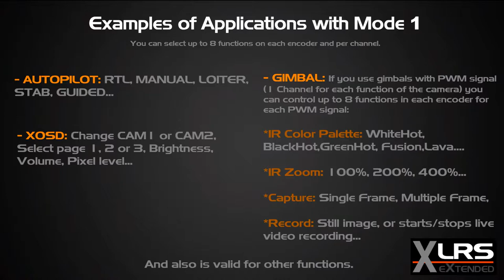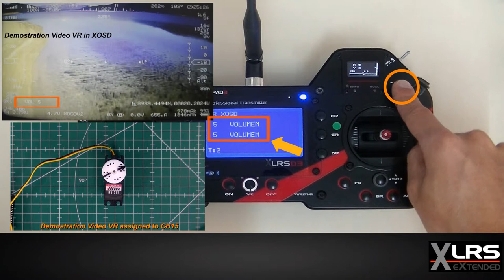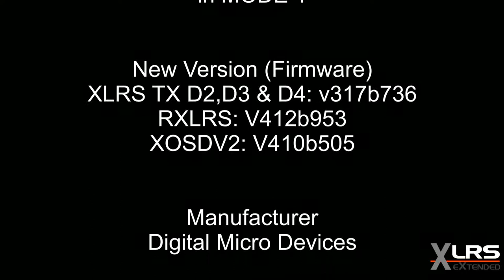XLRS encoders VL(AUTOPILOT) & VR(OSD FUNCTIONS) in MODE 1, Use.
In this example we show the operation of the encoders in MODE 1, VL(Ch5) configured for Autopilot, flight modes and VR(Ch15) for OSD Functions.

Versions (Firmware):
TX XLRS: V317b736
RXLRS: V412b953
XOSDV2: V410b505

Note: All updates of the day 08/02/2018 work the same to this example for D2, D3 and D4 systems.